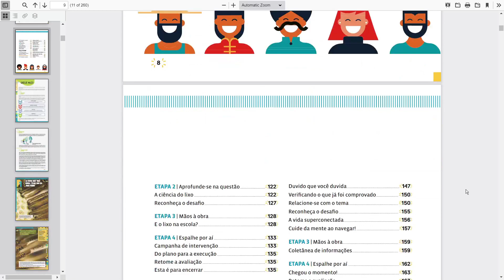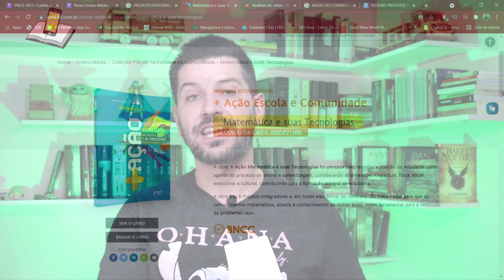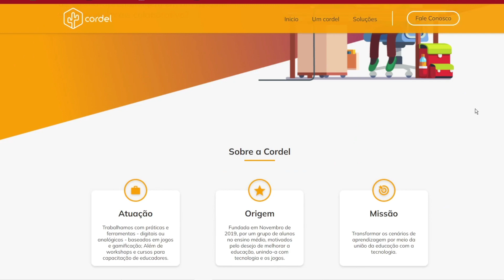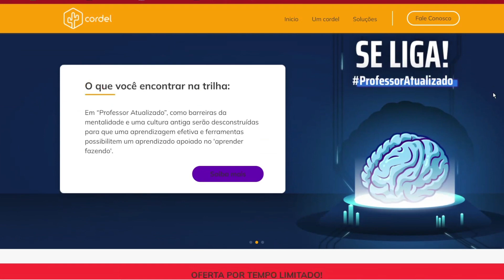[EDUCAÇÃO 2022] Tudo sobre os livros de PROJETOS INTEGRADORES - PNLD 2021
ESSA SEMANA COMEÇAMOS A RECEBER NAS ESCOLAS AS OBRAS DO PNLD 2021, QUE SERÃO UTILIZADAS EM 2022 E QUEM CHEGOU FORAM OS LIVROS DE PROJETO DE VIDA E DE PROJETOS INTEGRADORES. COMO EU JÁ TRABALHEI COM PROJETO DE VIDA, VAI FICAR NA DESCRIÇÃO PARA VOCÊS ACOMPANHAREM DEPOIS, HOJE É DIA DE ENTENDER O QUE É E COMO USAR OS PROJETOS INTEGRADORES EM NOSSA SALA DE AULA VEM COMIGO